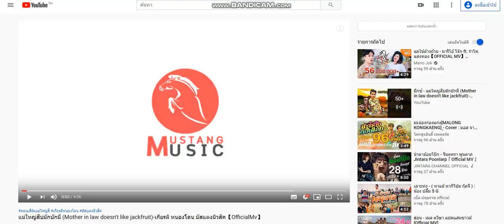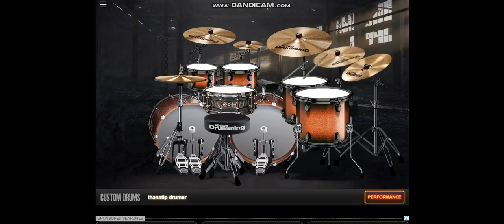แม่ใหญ่สีบ่มักบักมี่ - เกียรติ หนองโดน ( Cover Drum PC ) ตีกลองในคอม